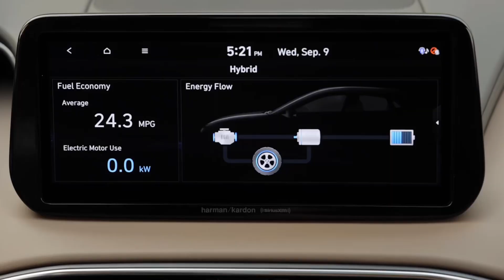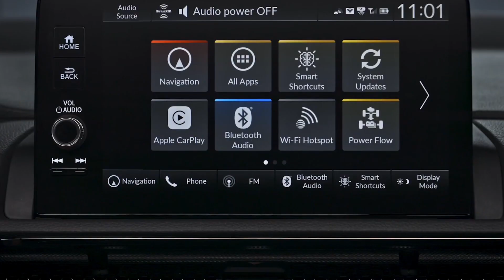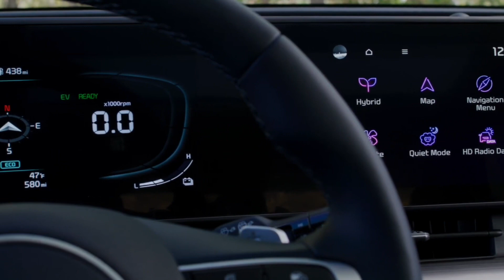Top 5 Best Hybrid SUVs for 2023 | SUVs To Buy!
Today, we're counting down the top five Best Hybrid SUVs for 2023.
The 2023 Toyota RAV4 Prime is a well-rounded and capable SUV with a smooth ride and a potent and fuel-efficient powertrain. The interior isn’t fancy, but it’s comfortable, spacious and well-built.
⬇️ ALL YOU NEED TO SEE:

1. All You Need For The Toyota : ▶️

2.

3. 🚀Buy, sell or trade in your car completely

4. The greatest need for electric vehicles. Emergency backup for electric vehicle
Number five the 2023 Hyundai Santa Fe Hybrid.
The 2023 Hyundai Santa Fe Hybrid's #5 ranking is based on its score within the Hybrid SUVs category. Currently the Hyundai Santa Fe Hybrid has a score of 8.3 out of 10, which is based on our evaluation of 28 pieces of research and data elements using various sources. The 2023 Hyundai Santa Fe Hybrid is a top contender in the hybrid SUV class thanks in part to its peppy powertrains, comfortable interior and excellent cargo space. It doesn’t quite match up with the rest of the class for fuel economy, but it's still a great option.

Number four the 2023 Toyota RAV4 Prime.
The 2023 Toyota RAV4 Prime's #4 ranking is based on its score within the Hybrid SUVs category. Currently the Toyota RAV4 Prime has a score of 8.1 out of 10, which is based on our evaluation of 15 pieces of research and data elements using various sources. The 2023 Toyota RAV4 Prime is a well-rounded and capable SUV with a smooth ride and a potent and fuel-efficient powertrain. The interior isn’t fancy, but it’s comfortable, spacious and well-built.

Number the three 2023 Honda CR-V Hybrid.
The 2023 Honda CR-V Hybrid's #3 ranking is based on its score within the Hybrid SUVs category. Currently the Honda CR-V Hybrid has a score of 8.3 out of 10, which is based on our evaluation of 10 pieces of research and data elements using various sources. The 2023 Honda CR-V Hybrid edges closer to the electric vehicle realm with its regenerative brakes and surge-from-a-stop acceleration. Plus, it offers a spacious and upscale interior, comfortable seats, an easy-to-use infotainment system and a large cargo area.

Number two the 2023 Kia Sportage Hybrid.
The 2023 Kia Sportage Hybrid's #2 ranking is based on its score within the Hybrid SUVs category. It is the winner of our 2023 Best Hybrid SUV for the Money award. Currently the Kia Sportage Hybrid has a score of 8.7 out of 10, which is based on our evaluation of 20 pieces of research and data elements using various sources. The 2023 Kia Sportage Hybrid impresses with excellent fuel economy, a well-built and high-tech interior, spacious seating and tons of cargo space. Though the infotainment system has a few quirks, the all-new Sportage Hybrid is a well-balanced and value-packed hybrid SUV.

Number one the 2023 Hyundai Tucson Hybrid.
The 2023 Hyundai Tucson Hybrid's #1 ranking is based on its score within the Hybrid SUVs category. It is a finalist for our 2023 Best Hybrid SUV for the Money award and a finalist for our 2023 Best Hybrid SUV for Families award. Currently the Hyundai Tucson Hybrid has a score of 8.7 out of 10, which is based on our evaluation of 18 pieces of research and data elements using various sources. The 2023 Hyundai Tucson Hybrid is a standout that sits firmly atop our hybrid SUV rankings. Along with superb passenger and cargo space, the Tucson Hybrid offers brisk acceleration, a comfortable and serene ride over rough roads and good composure around corners.

1. All You Need For The Toyota : ▶️

2.

3. 🚀Buy, sell or trade in your car completely

4. The greatest need for electric vehicles. Emergency backup for electric vehicle

Ps: Don't forget to give me tips and tell me what you would like to see!!!😊
Cars Are The Subject is participating in Amazon's partner program.